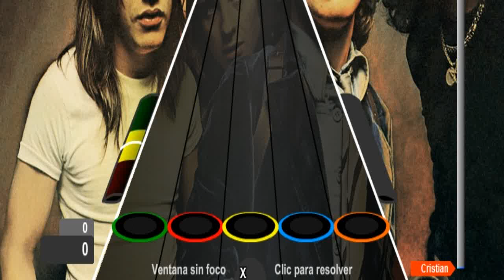Rock or Bust por AC/DC [Récord 23,030 (Experto)]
Path: 2-3-2-3
Combos: 149(T)-451(T)-669(I)-834a

T: Tripla
I: Instantáneo